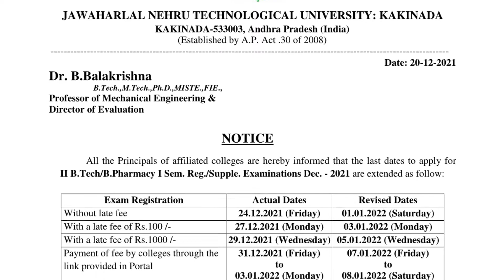JNTUK Revised Dates For Fee Payment of B.Tech / B.Pharmacy 2-1 Semester Examinations - December 2021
JNTUK Revised Dates For Fee Payment of B.Tech / B.Pharmacy 2-1 Semester Regular/Supplementary Examinations - December 2021 @

For JNTUK Updates follow us on below mentioned pages/apps to get JNTUK instant updates/alerts

JNTUK
JNTUK Fastupdates
University Updates